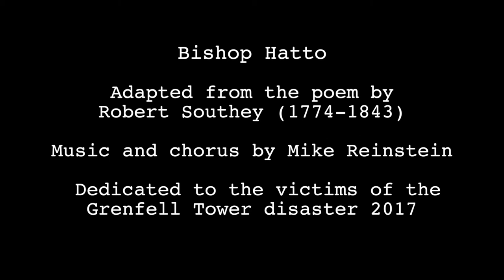Mike Reinstein - Bishop Hatto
Bishop Hatto

Adapted from the poem by Robert Southey (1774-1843)

Music and chorus by Mike Reinstein

Dedicated to the victims of the Grenfell Tower disaster 2017